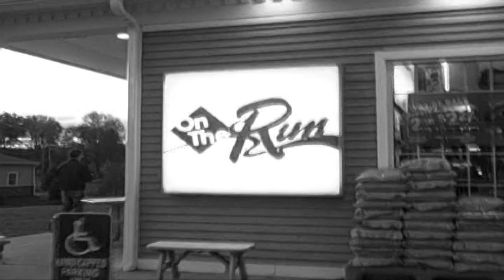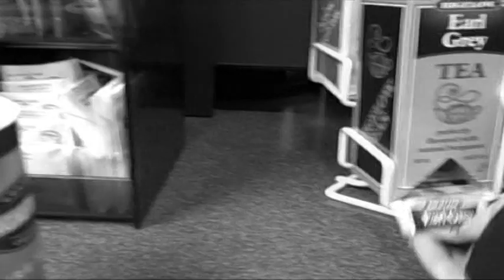Generative video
"Just do it" project. We encourage anybody to use this video so that your input becomes part of the project. Add your own content. Alter, mix, slice, do whatever you like to this base video and send it back to us.(Finished videos will be gathered and posted on the Corpus Collective channel under FAVORITES) ... "Just Do It!" Best, -CC(EB-#7)